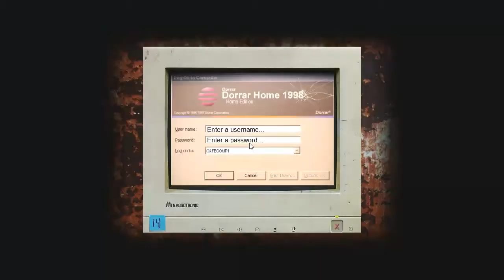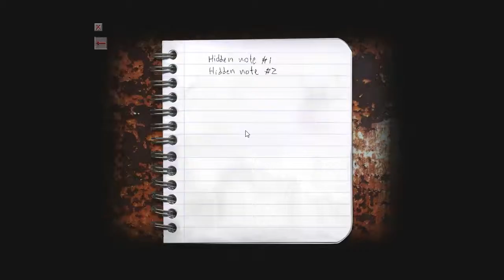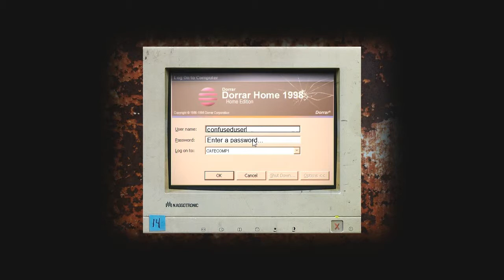GamesCover: Cry Of Fear - Parte 2 - CELULAR + CUCHILLO = MIEDO